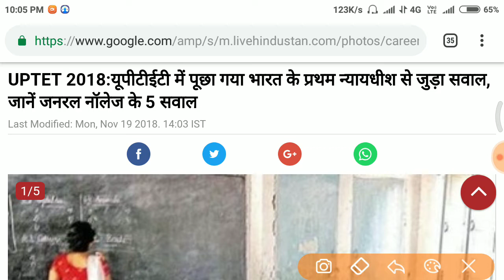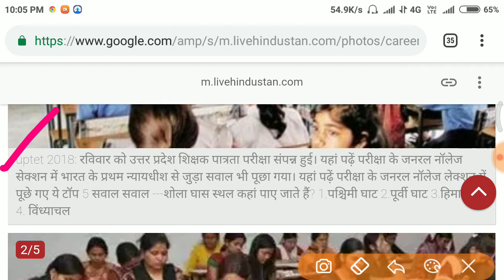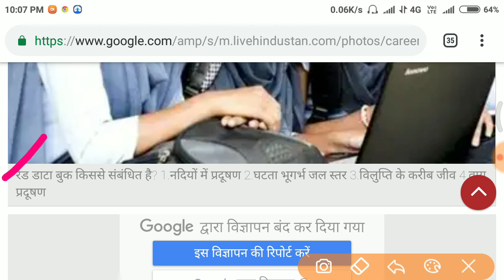UPTET यूपीटीईटी में पूछा गया भारत के प्रथम न्यायधीश से जुड़ा सवाल, जानें जनरल नॉलेज के 5 सवाल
यूपीटीईटी में पूछा गया भारत के प्रथम न्यायधीश से जुड़ा सवाल, जानें जनरल नॉलेज के 5 सवाल